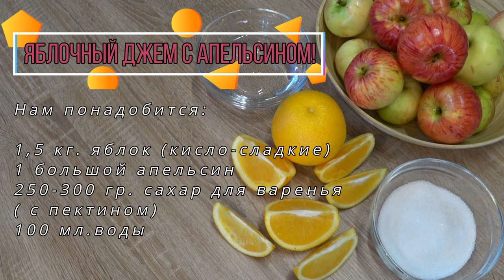Яблочный джем с апельсинами. Прошу к столу.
Яблочный джем с апельсином!

Нам понадобится:
1,5 кг яблок (кисло-сладкие)
1 большой апельсин
250-300 сахар для варенья ( с пектином)
100 мл.воды

Приготовление:
Яблоки моем, чистим от кожуры, режем и вытаскиваем семечки. Апельсин хорошо моем, будем использовать с кожурой, а семечки убираем.
Яблоки и апельсин пропускаем через мясорубку ( если любите с кусочками фруктов используйте крупную решетку). Перекладываем в кастрюлю, добавляем воду и сахар ставим варить. Периодически надо помешивать, после закипания варить на медленном  огне 10-15 мин.
Если хотите заготовить в прок джем, то горячий джем перекладываем в стерилизованные банки и закрываем стерилизованными крышками, хранится такой джем в прохладном месте.